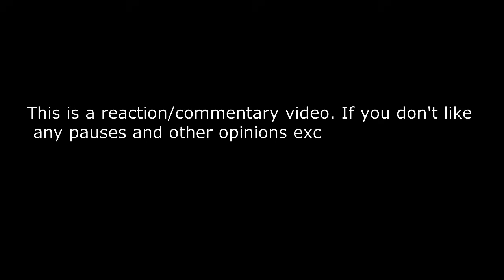The Guardian of Nusantara (OFFICIAL MV) by Alffy Rev REACTION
The Guardian of Nusantara (OFFICIAL MV) by Alffy Rev ft Once Mekel, Sudjiwo Tejo, Novia Bachmid